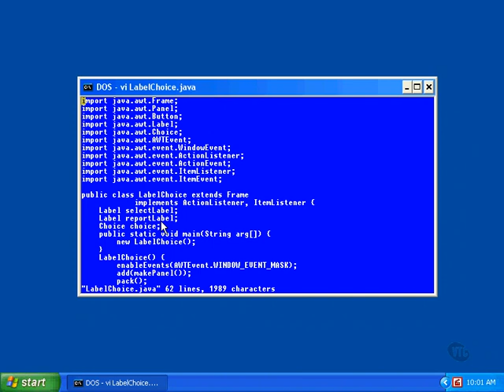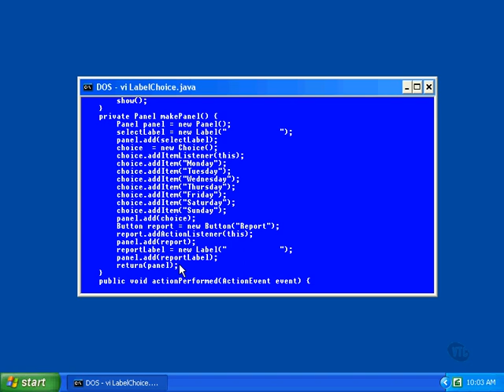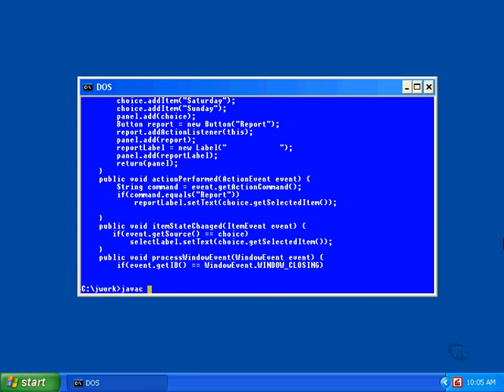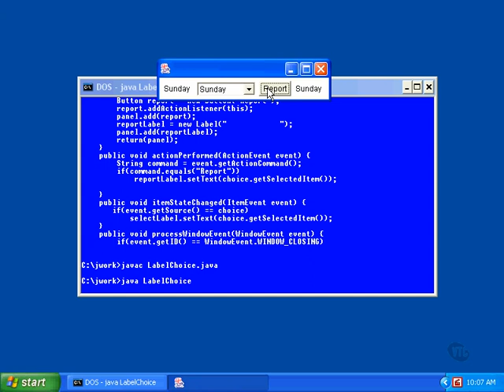A Choice is for Making a Selection in java